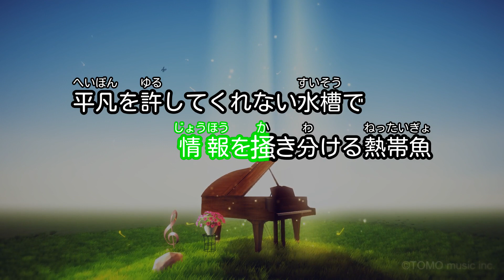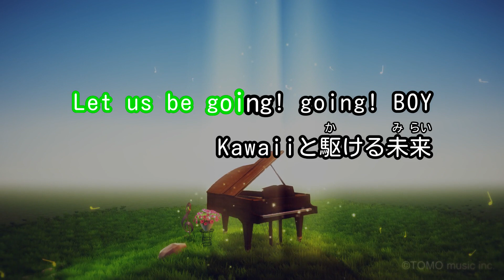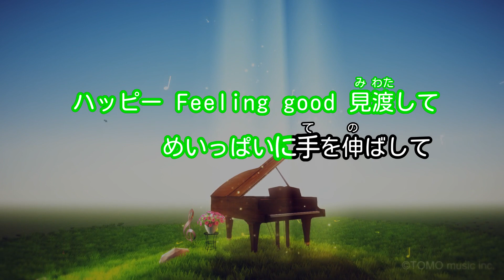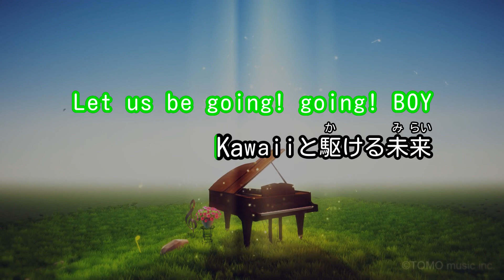【ガイドなし】TOKYO GIRL/Perfume【カラオケ】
作詞：中田ヤスタカ / 作曲：中田ヤスタカ
2017年02月15日リリース
日本テレビ系水曜ドラマ「東京タラレバ娘」主題歌(2017年)